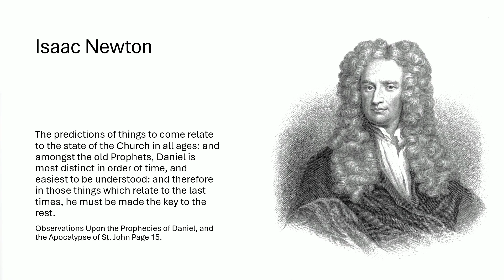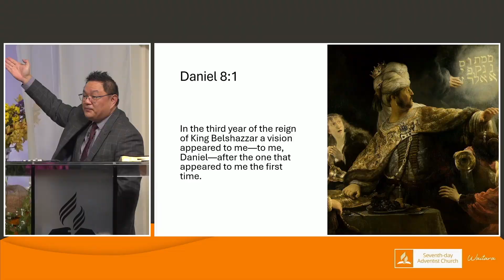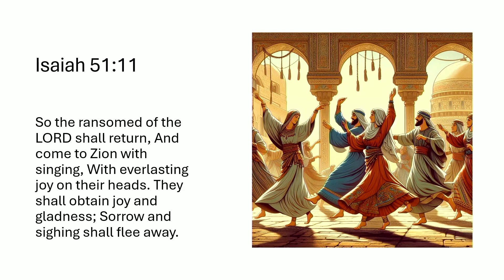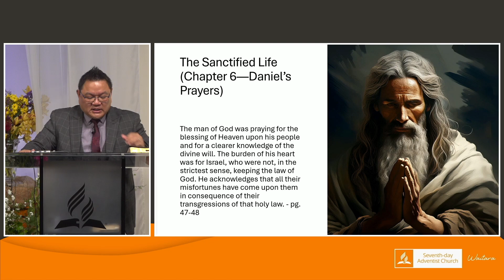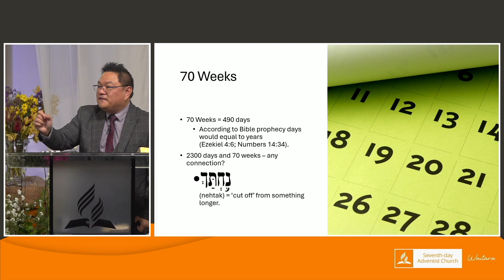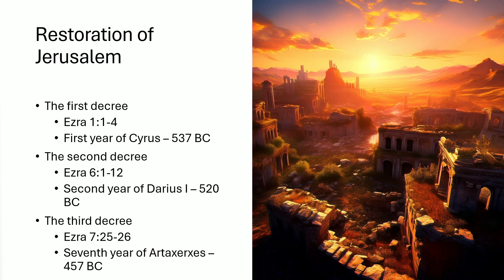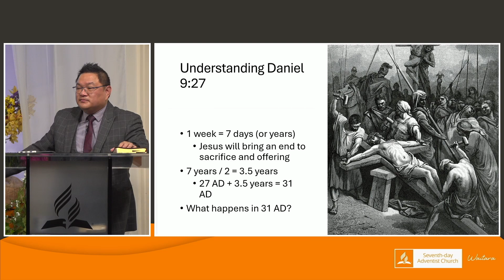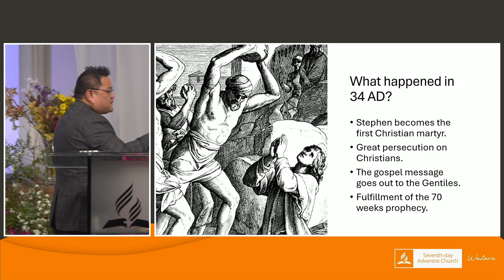70 Weeks Prophecy - Pr Fabian Edian | 14 September 2024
Despite Daniel being confused to the outcome of his people, where does Daniel go to get answers to help him get this mystery solved? What lesson can we learn from his experience and what does this tell us of what is to come?

"2 in the first year of his reign I, Daniel, understood by the books the number of the years specified by the word of the Lord through Jeremiah the prophet, that He would accomplish seventy years in the desolations of Jerusalem.
3 Then I set my face toward the Lord God to make request by prayer and supplications, with fasting, sackcloth, and ashes."
Daniel 9:2-3